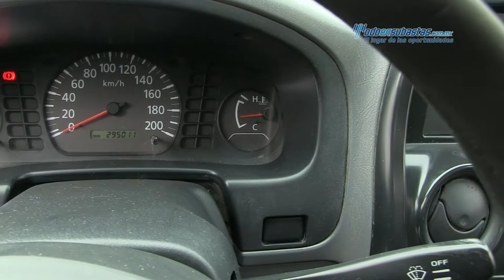Nissan - NP300 Pickup L4 2012 - CK040602